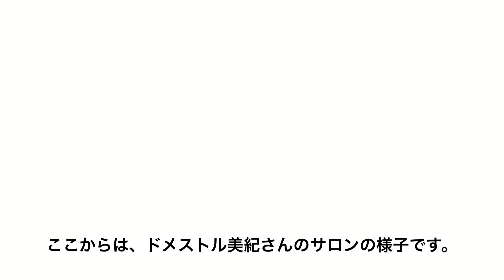【蚤の市】まるで新品の美しさ☆Flea Market in Paris 見飽きない銀製品の繊細な装飾☆テーブルの美学を学ぶArts of the Table in France真にエレガントな食卓とは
いくつかの蚤の市をまとめた動画です。
フランスの上質なリモージュ磁器と銀製品との出合いがありました💛
ひとつひとつが上質であるとテーブルがエレガントになると教えてくださったドメストル美紀さんのサロンの様子も動画の後半にあります。

00:00 Flea Market in Paris　パリの蚤の市いろいろ
04:53 Silverware 　銀製品
07:08 Arts of the Table　テーブルの美学
09:28 購入した商品の紹介

ドメストル美紀さんの本↓
「どんな日もエレガンス」

「フランス伯爵夫人に学ぶ　美しく、上質に暮らす45のルール」

今後の動画について何かリクエストなどありましたらDMください♪

興味がありましたら、チャンネル登録とその横にある通知ボタンベルマークをオンにしていただけると嬉しいです♡高評価ボタン、コメントも大歓迎です♡